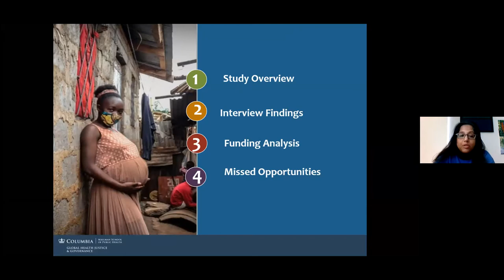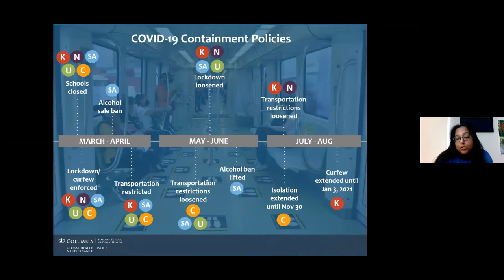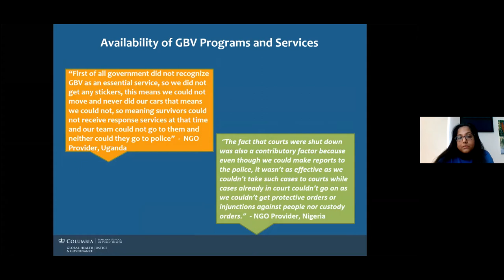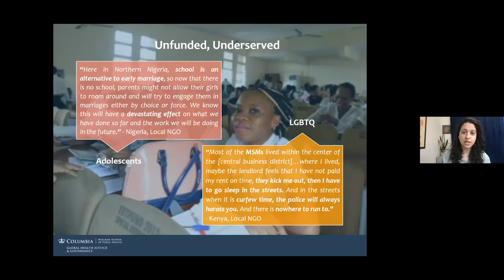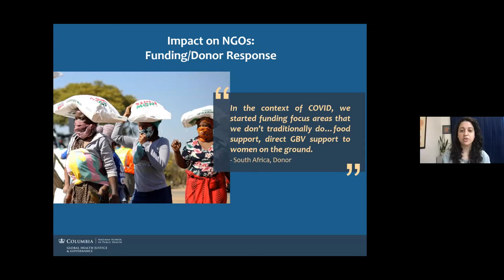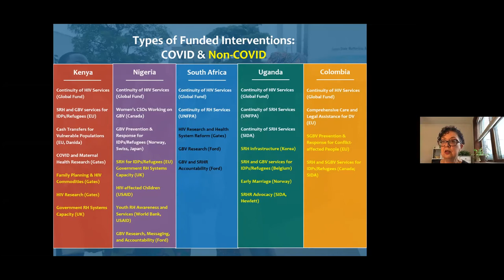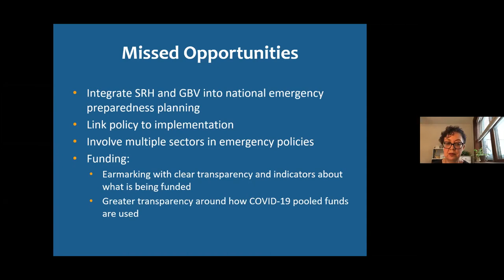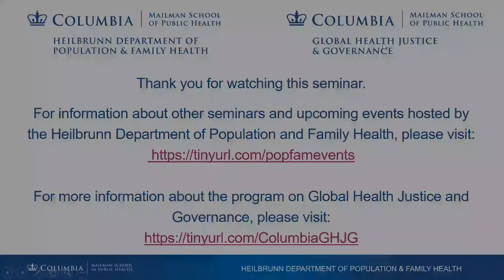Global Health Justice and Governance Mini-Series – Part 2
Gender Based Violence, SRHR, and COVID-19 in Colombia, Kenya, Nigeria, South Africa, and Uganda

This seminar was recorded on February 1, 2021.

Panelists

Clarisa Bencomo, MA
Associate Director, Global Health Justice and Governance Program

Neetu John, PhD
Assistant Professor of Population and Family Health

Moderator